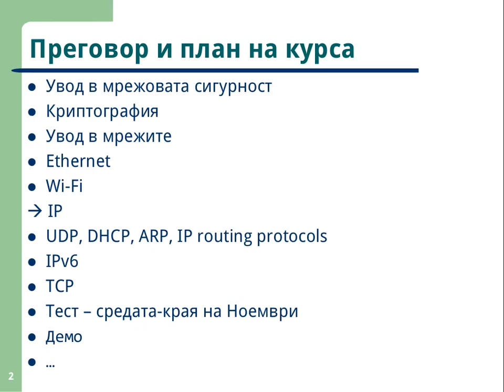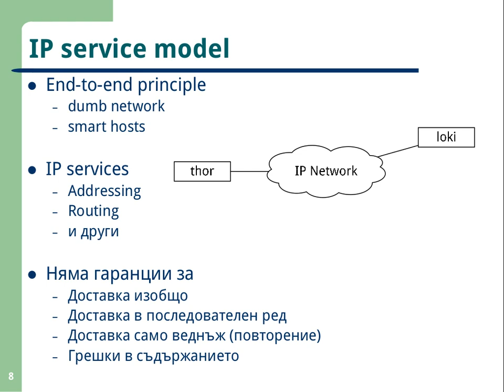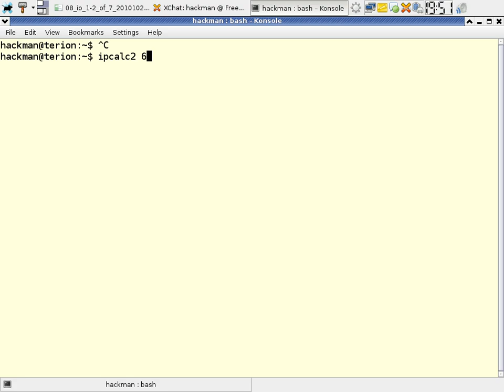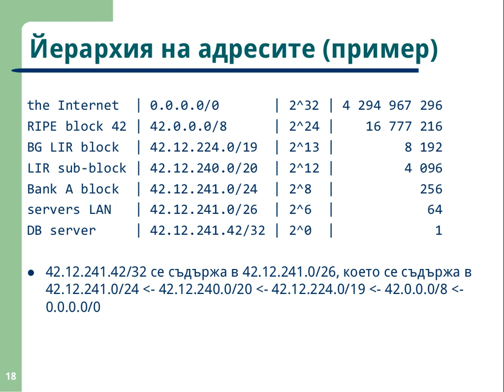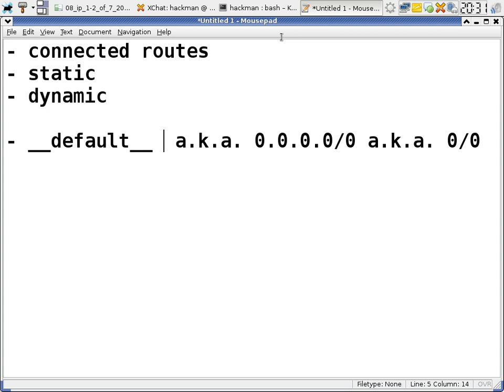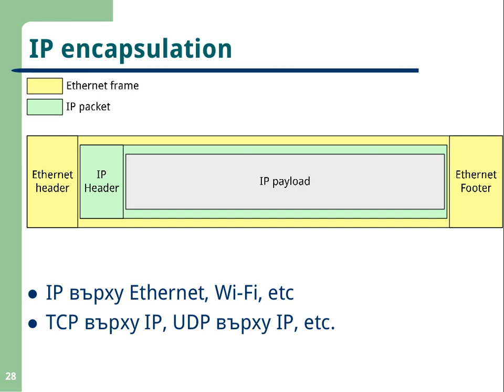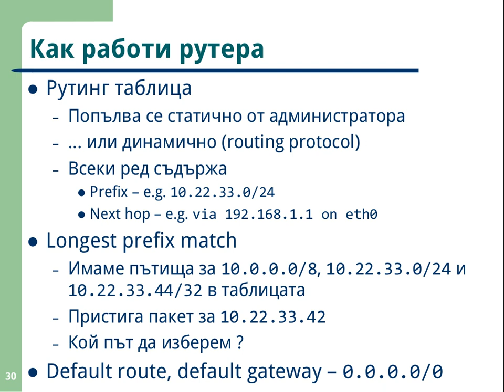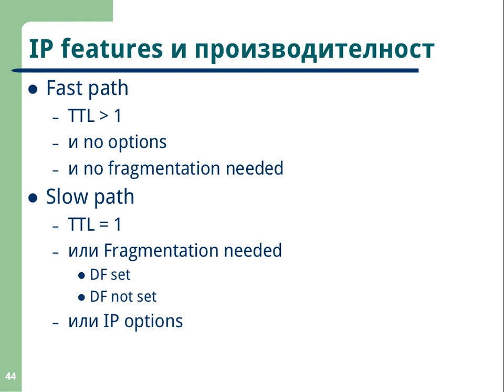NetSec I - 05. IPv4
Lecture: NetSec I - 05. IPv4
Date: 04.Dec.2013